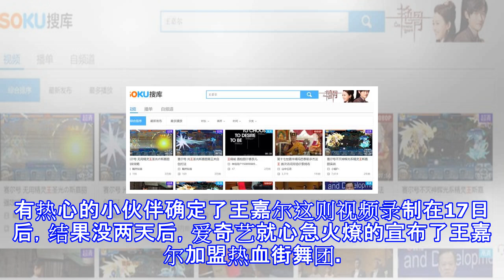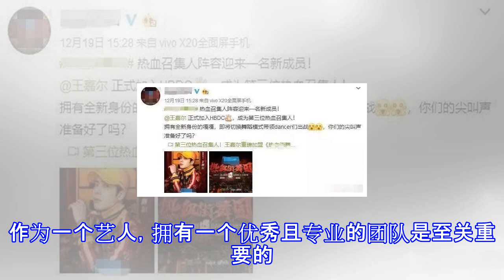王嘉尔被阿里封杀坐实？！参加过的节目也被“某男子”代替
王嘉尔被阿里封杀坐实？！参加过的节目也被“某男子”代替 “王嘉尔疑似遭到阿里封杀”，这则真假难辨的消息近日悄然蔓延。王嘉尔跟阿里一直走得很近。他是天猫国际首席妙物官，还到煞有介事到阿里园区接受了工牌“入职”。天猫双11晚会，他既是主持人又是表演嘉宾，而通过《拜托了冰箱》交好的何炅，又是阿里影业的股东。据说何老师“一直很推王嘉尔”。就在事业发展的很顺利时，王嘉尔却被传出遭到优酷的封杀。优酷已经把平台上与王嘉尔相关的所有视频下架，有关他的综艺节目也用神秘嘉宾代替。前几天有网友发现，优酷搜索王嘉尔所有视频全被被清空，难道王嘉尔被封杀了？优酷对于此事的回答很官方，说是因“部分系统库在调整升级”。连王嘉...